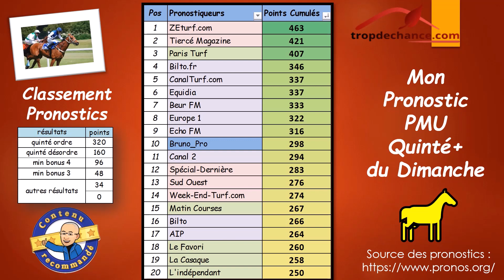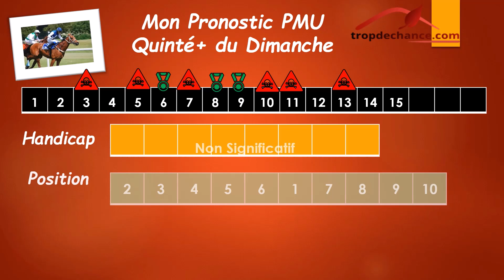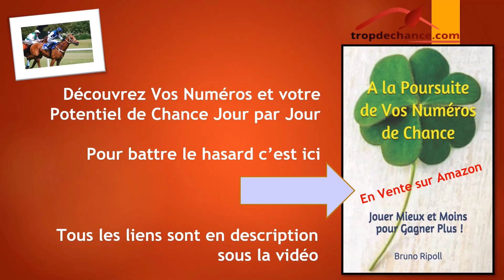Mon Pronostic PMU Quinté + du Dimanche 23/01/2022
LES PARIS ET JEUX PEUVENT CONDUIRE À L'ADDICTION. JOUEZ RESPONSABLE. INTERDIT AUX MINEURS.